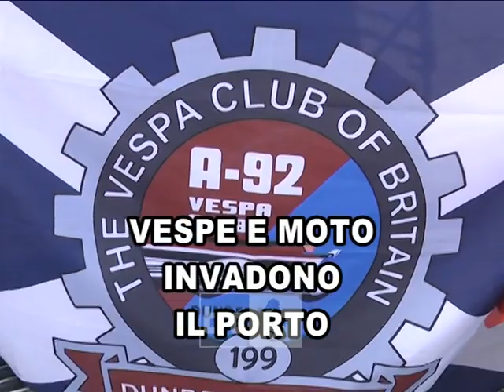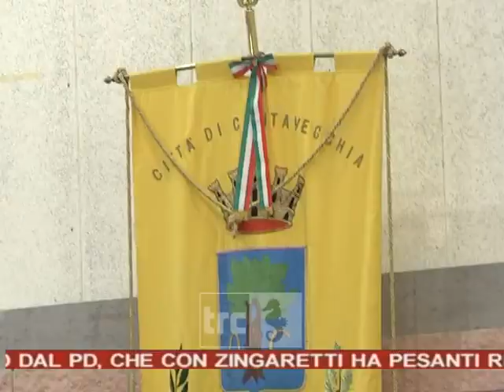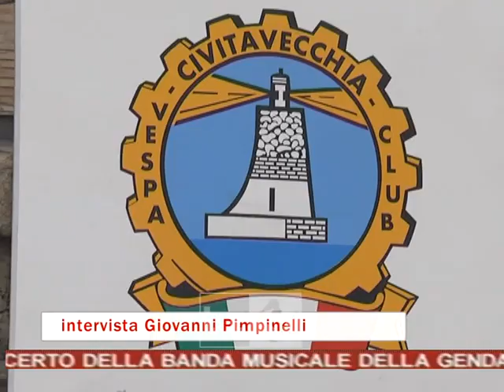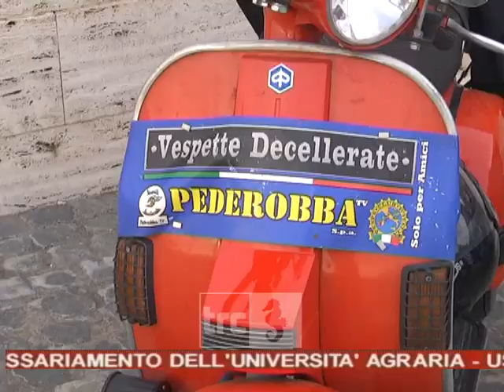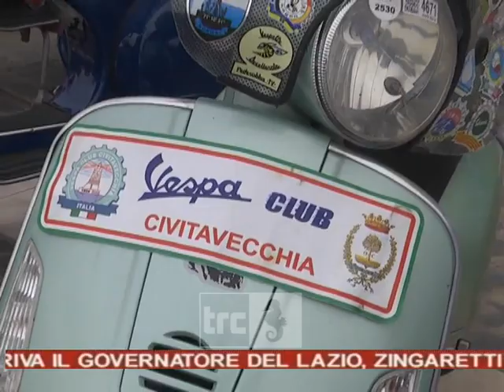Telegiornale della sera 24/04/2019